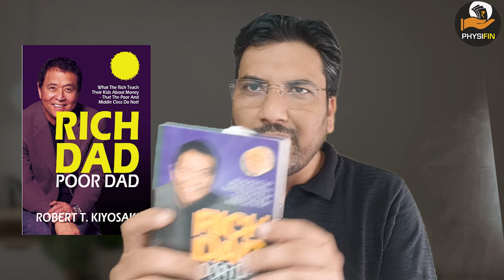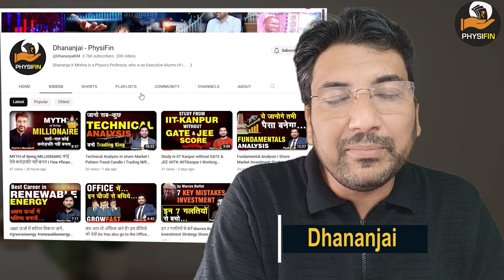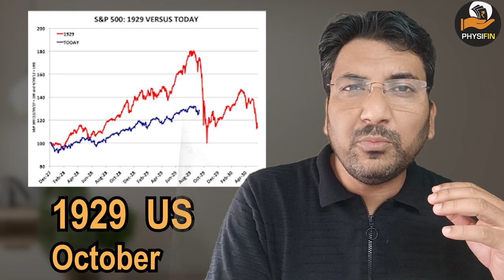Rich Dad's Four Quadrants for Money Success and Growth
Stock market
Share market
 Beginners
Share Market
finance youtube
gb finance YouTube channel
finance YouTubers